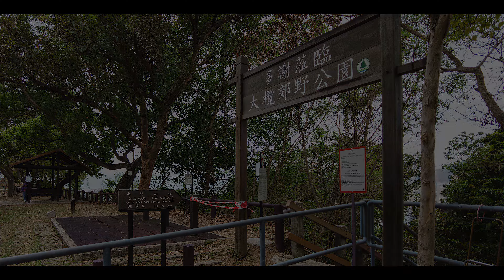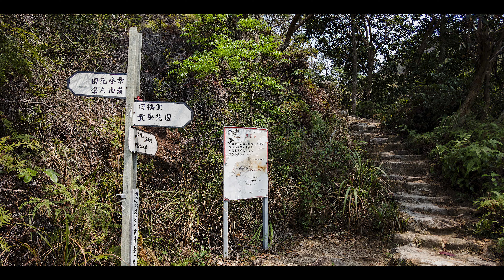屯門九逕山 穿梭奇石林 @ Mar 2021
器材：DJI Osmo Pocket 2

後製：Adobe Bridge
            Motion

個人著作：
步履天南地北